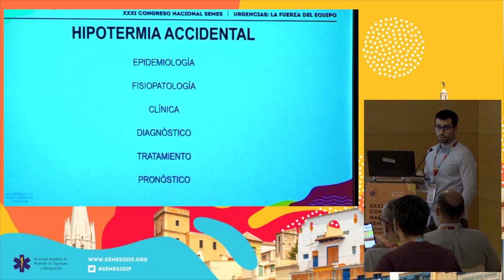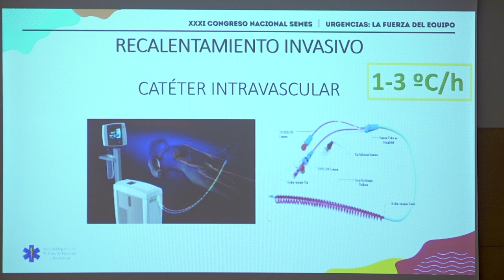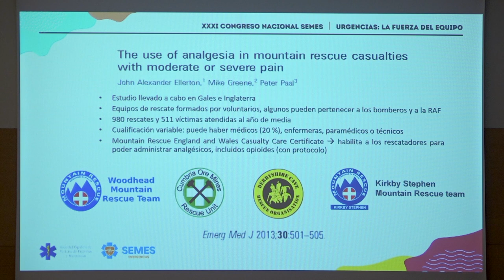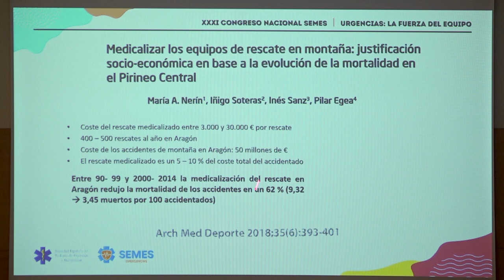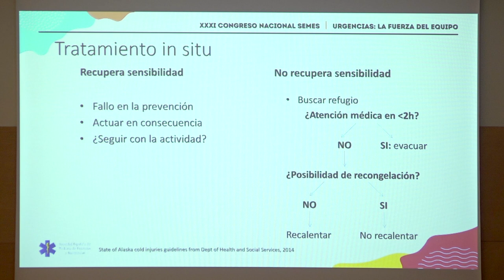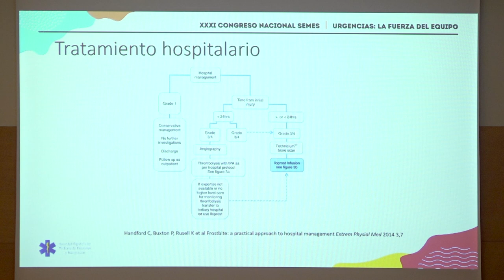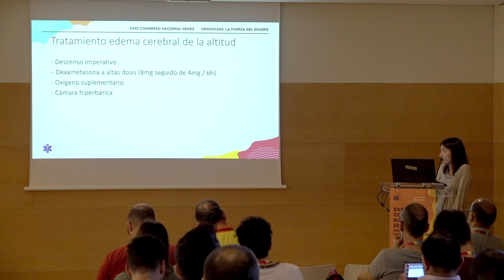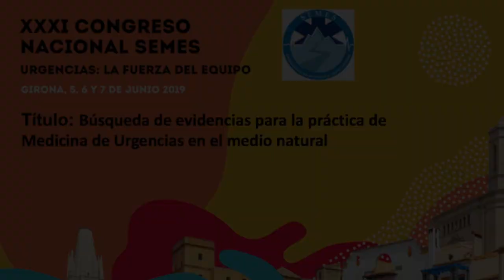SEMES 2019 Track Emergencias -Mesa 1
Mesa - 1
Búsqueda de evidencias para la práctica de Medicina de Urgencias en el medio natural